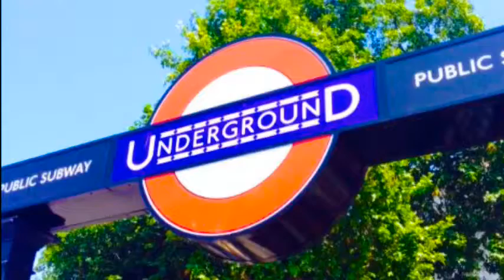Porco il lama by FTQ